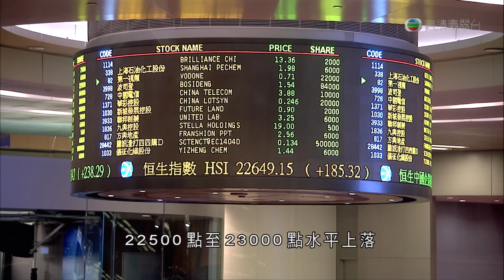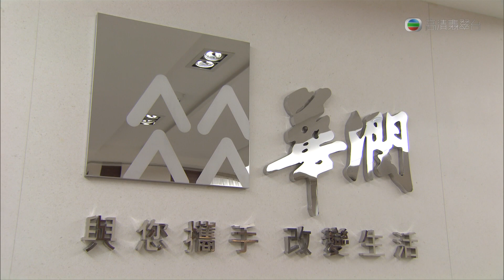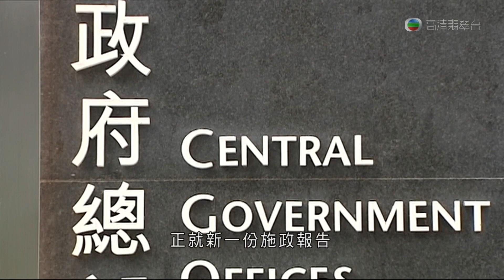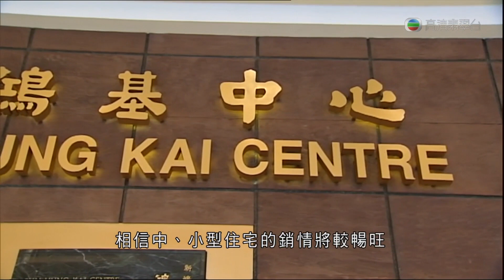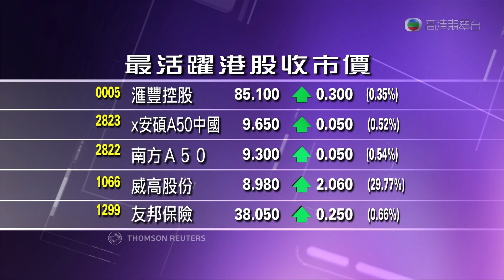14-11-2013 | 陳正犖 | 財經新聞